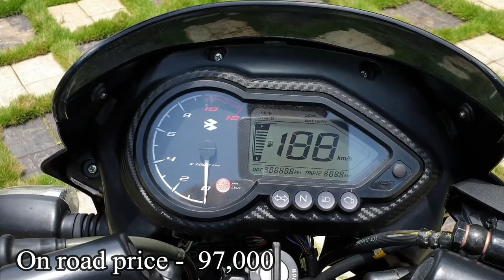Pulsar 125 is BS6 |Review in Tamil|Tamili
showroom Gmap -
ATHEN BAJAJ
No.272, Kottar-Parvathipuram Road, Junction, Near, Parvathipuram, Nagercoil, Tamil Nadu 629003, India

The Bajaj Pulsar 125 Neon is the most affordable motorcycle in the Bajaj Pulsar line-up. The Pulsar 125 Neon is positioned as an affordable and more fuel-efficient Pulsar, but with the dimensions and size of the bigger and popular Pulsar 150. In fact, it shares almost every single body panel, component, chassis and even cycle parts with the Pulsar 150 Neon. The Pulsar 125 Neon looks bigger and more muscular than any other motorcycle in the 125 cc segment, and that is a big advantage - road presence